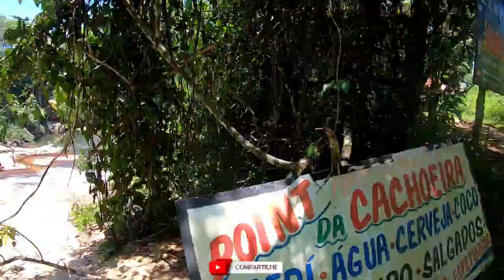Cachoeira do prumirim imperdível na Rio-Santos - Ubatuba/SP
Cachoeira do prumirim  lugar imperdível Rio-Santos - Ubatuba SP
Para chegar à cachoeira do Prumirim, em Ubatuba, pare o carro no acostamento da Rio-Santos, sentido Paraty, e desça por dois minutos até chegar às quedas dágua
Em Ubatuba, pegue a Rio-Santos, a caminho de Paraty (RJ). Um trecho chama a atenção pela grande quantidade de carros estacionados no acostamento. A partir dali, dois minutos de caminhada levam a uma das quedas da Cachoeira do Prumirim, e mais cinco minutos (com vários pontos escorregadios) conduzem à cachoeira principal, com poço para banho.